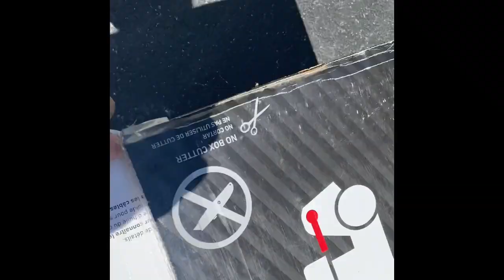Self propelled alarm clock